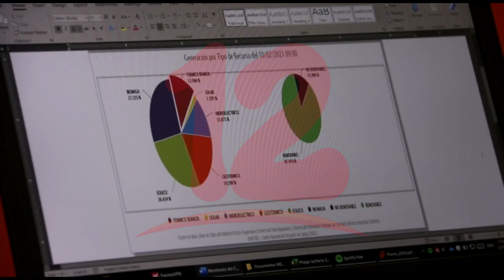Generación de energía eólica no tiene impacto sobre reducción del pliego tarifario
NosResistimosAlEmbargo En Nicaragua con los vientos que se están generado podría haber un incremento de la producción de energía eólica, pero el pliego tarifario no depende del tipo de generación o cantidad de energía renovable que se esté dando, dijo Javier Mejía experto de energía.